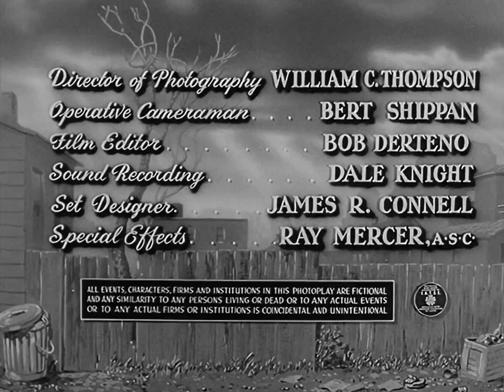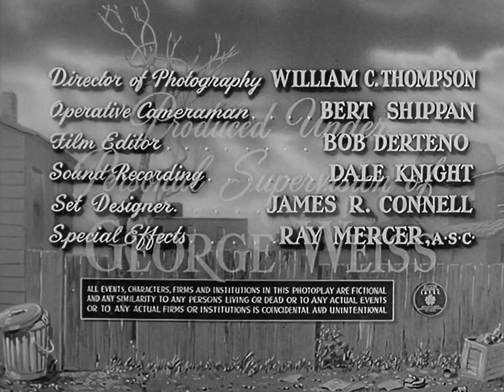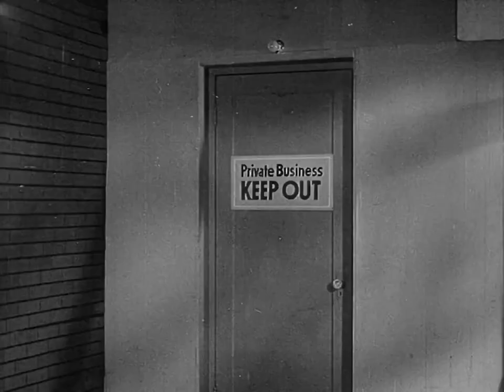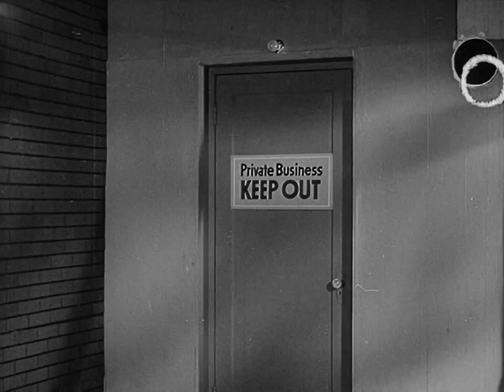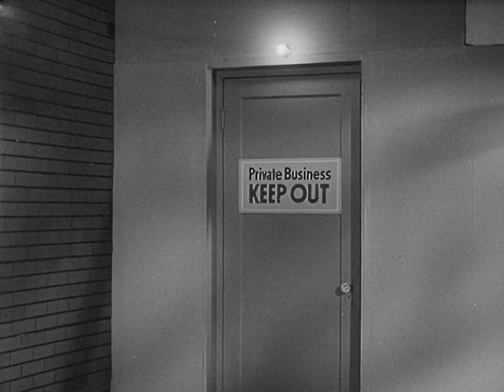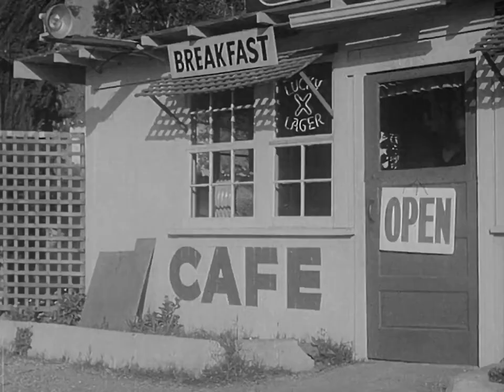GIRL GANG 1954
A sleazy gangster has a gang of young girls commit robberies and prostitution for him by getting them hooked on drugs.

GENRE: Camp Classics Bad Girls
STARRING: Joanne Arnold
YEAR: 1954
COLOR/BW: Black & White
MOVIE TYPE: Public Domain Films